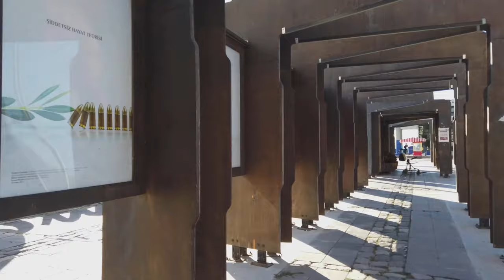Walking Tour of Izmir City, Turkey in 2022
Izmir is located in western Turkey along the Aegean Sea. With over 3 million inhabitants, it's the third-largest city in Turkey after Istanbul and Ankara. It's actually a popular university town, so much of the population is made up of young students, giving the city a youthful and vibrant feel. But besides that, Izmir offers a mix of cultural, historical, and archeological sites. Thus, it's a great place to visit if you want to immerse yourself in Turkish culture and enjoy the unique history.

Izmir is often seen as a calmer alternative to Istanbul. Its promenade is lined with palm trees and the streets are small and cozy. In addition, it's a great hub to explore other places